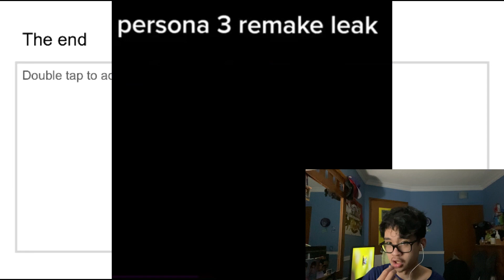Persona 3 Reload should be on Switch (here’s why)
After Persona 3 reload got revealed, I was happy to play persona 3 for the first time, but when it was revealed it wasn’t coming to switch, it felt wrong. So here’s some reason why it should come to switch